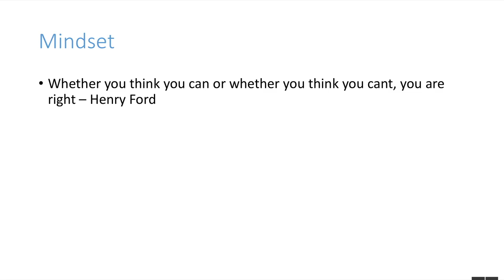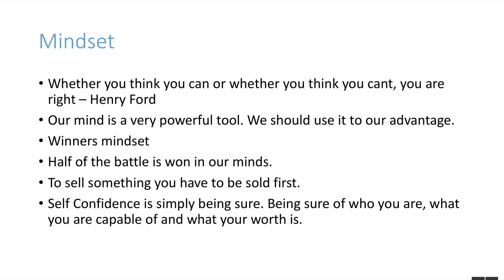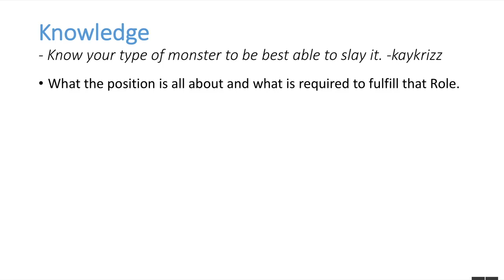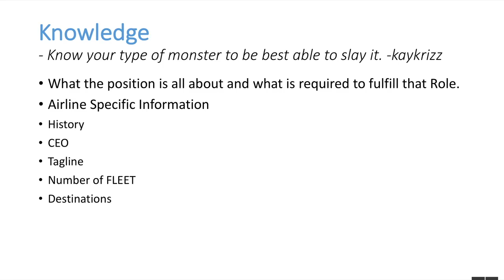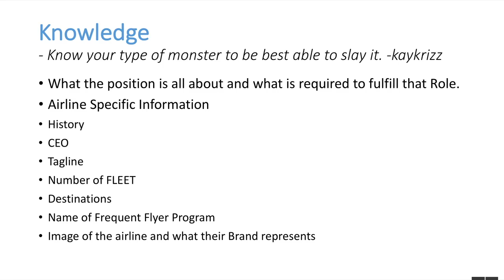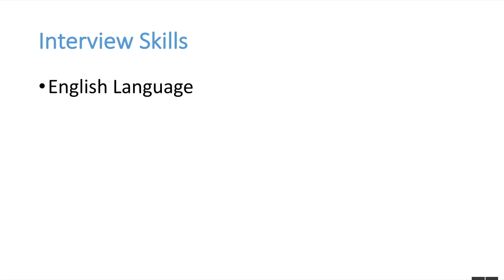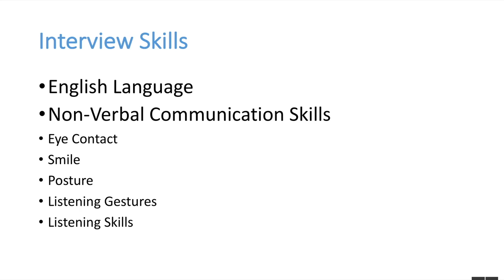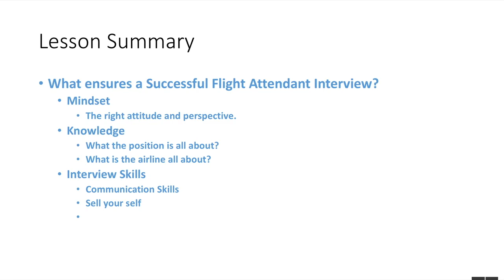What does it TAKE to get the FLIGHT ATTENDANT Job? | by Misskaykrizz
On this video, I will answer questions like: What ensures a successful flight attendant interview? What does it really take to get your wings? Here you will know what is the price that you have to pay to get that sought after job and stand out from the crowd.

Also, this is the last part of our 3 part mini series about the Skype Coaching Program that we held last Saturday, June 3, 2017. If you haven't watch the others yet, here's the links:

Pass the Flight Attendant Interview even if you dont have experience, education or the perfect looks.

Computer:
13" Macbook Pro 128GB

Others:
Hard Drive: